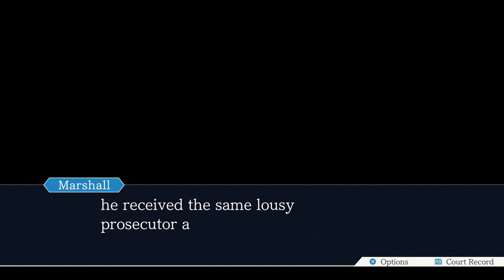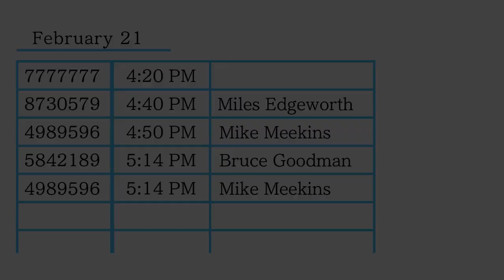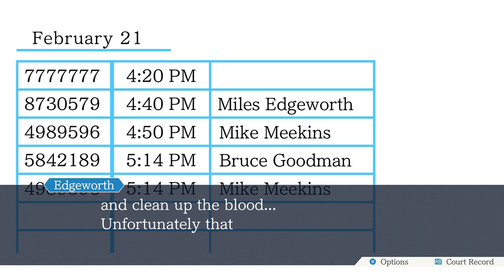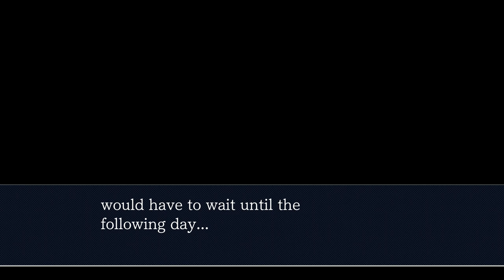Showdown at High Noon - Episode 25 - Phoenix Wright: Ace Attorney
Today's trial has begun and there's new evidence in the form of a video tape! Using this new evidence, Phoenix obtains the chance to summon a key witness. Ema also darts off terrified after learning the true identity of the SL-9 Incident. What will happen next in court?

$JoshuaVW2